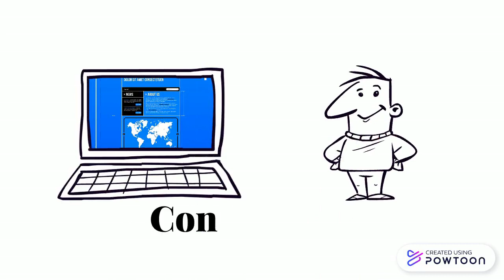for @cashminecraft and @nico-mc A Whiteboard Video in Powtoon Free Version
@cashminecraft and  @nico-mc
I have created a video using Powtoon!
Because I’m a PowToon animator!
I’m tired of Animaker, and when my
Vyond trial expires, I can’t use it!
Then I discovered PowToon!
Then I created my own
whiteboard video and
I was excited.